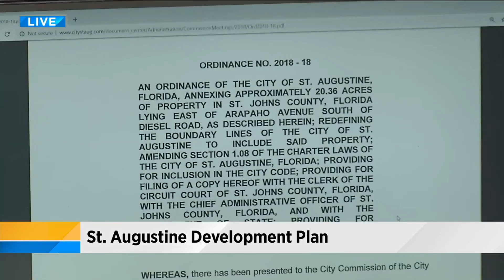City of St. Augustine to discuss future shipyard development plan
VIDEO: Jennifer Ready reports on the upcoming council meeting in St. Augustine, where city leaders will discuss the future development of a shipyard.